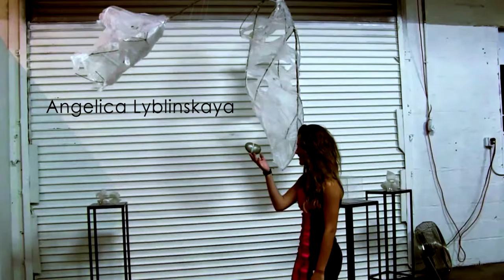STUDIO 2500 SHOWING RECAP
A recap of the opening show from Studio 2500 located in Birmingham, AL.